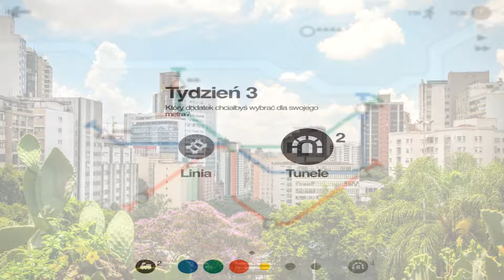Gameplay MiniMetro Odcinek 13 Sao Paulo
Trzynasty z  21-odcinkowej serii Gameplay'i w której wcielam się w rolę projektanta sieci metra w największych światowych miastach. Jak mi pójdzie, ile osób zdołam przewieźć, Jest tylko jeden sposób, abysię przekonać : Obejrzeć każdy odcinek do końca :) W tym odcinku buduję metro w Sao Paulo